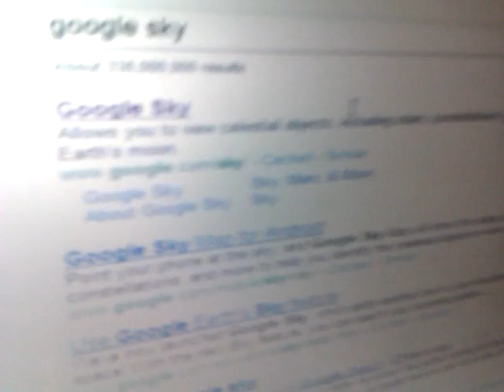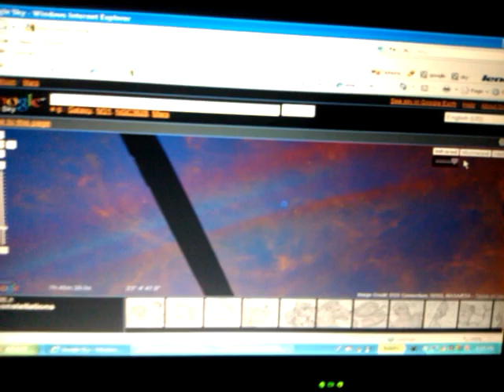Google Sky: Whats going on in LEO Constellation? A Heavenly Sign of Lion of Judah? Abba Keddus?